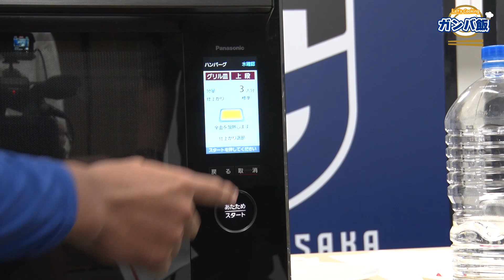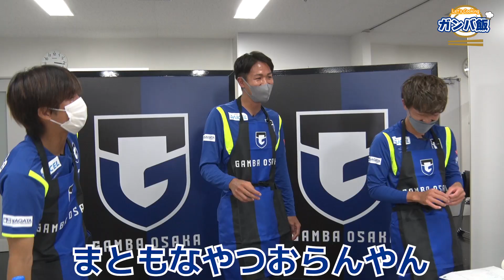【ガンバ飯】 第2弾「トレーニング日に最適な献立を作ってみました 〜髙尾 瑠選手編〜」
ガンバ大阪選手がパナソニックの調理家電を使った簡単料理に挑戦!!
（髙尾 瑠選手編）

3回にわたっての企画 第2弾！
今回のテーマは「トレーニングの日に食べている献立」
タンパク質で身体作りを意識したレシピをご紹介！

今回使用した調理家電はこちら▼
■スチームオーブンレンジ ビストロ NE-UBS10A

■スチーム&可変圧力IHジャー炊飯器 SR-VSX1シリーズ

「BE THE HEAT , BE THE HEART」 「青い炎となり、熱狂を生み出し、中心となる。」